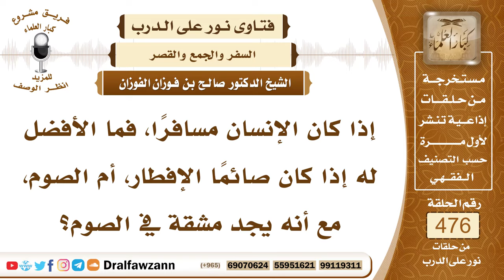6834- أيهما أفضل للمسافر الصيام أم الإفطار؟ - الشيخ صالح الفوزان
"6834- إذا كان الإنسان مسافراً، فما الأفضل له إذا كان صائمًا الإفطار، أم الصوم، مع أنه يجد مشقة في الصوم؟
الجواب: المسافر مخير إن شاء مضى على صيامه وأكمله، وإن شاء أفطر، وكونه يفطر أفضل، أخذًا بالرخصة؛ لقوله صلى الله عليه وسلم: «إن الله يحب أن تؤتى رخصه، كما يكره أن تؤتى معصيته».
السيرة الذاتية:
للاشتراك في قناة الشيخ صالح الفوزان

14_ الشيخ محمد أمين الشنقيطي
يتيوب

15_سماحة المفتي عبد العزيز آل الشيخ
 يوتيوب

رئيس الفريق
لمشروع كبار العلماء